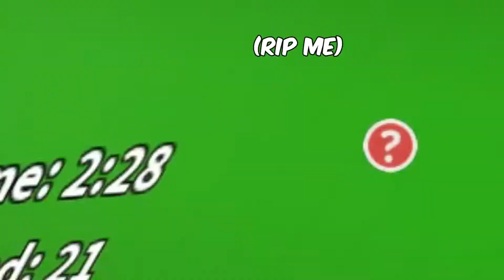IF i take damage the video ends - ant challenge bee swarm simulator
ant challenge bee swarm simulator

bee swarm simulator but if i take damage by an ant the video ends